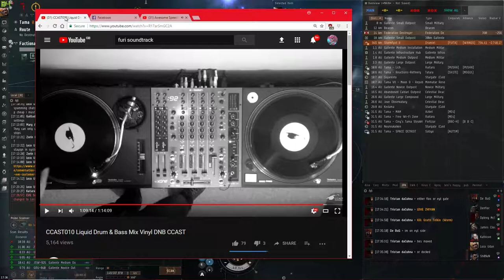Eve Online Clip 123 ez